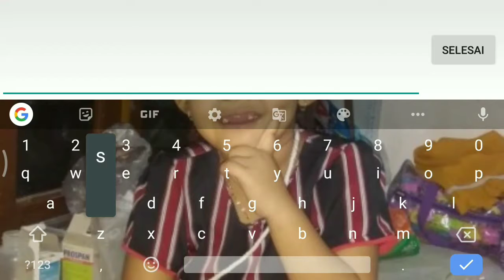casual hunt with my friends.